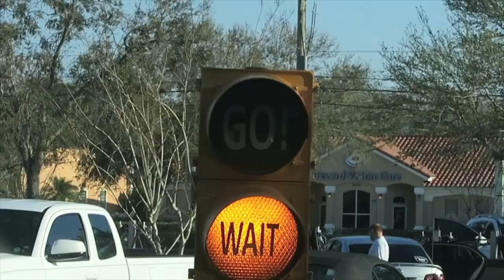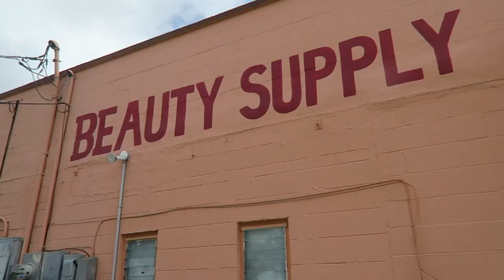MY MOM SHAVED HER HEAD!!!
My sister and I take my mom to try and make her feel better.

MUSIC